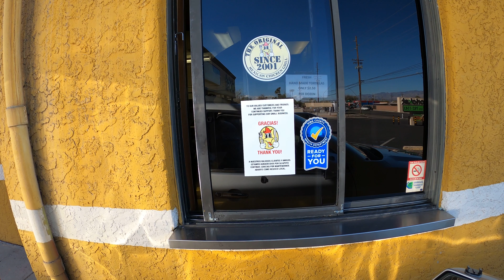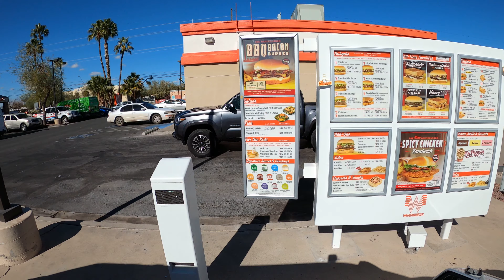ChickeNuevo Window to Whataburger, #2 Order, Fries & Coke, St Marys Rd, Tucson, Arizona, GX111682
0:00, ChickeNuevo Drive Thru Window, 22 January, 2021,
0:38, Thank you. Have a nice day,
0:40, Thank you,
0:43, Fire Department Paramedic Sirens,
1:29, ChickeNuevo, Eat Chicken, Live Longer,
2:05, Domino's,
2:11, Viva Burrito,
2:34, Whataburger, 1235 West St Mary's Road, Tucson, Arizona,
5:12, Good afternoon. Thank you for choosing Whataburger. How are you doing today?,
5:15, Great, we'd like a Number Two.
5:17, A #2, okay.,
5:20, It comes with mustard, lettuce, pickles and onions, is that okay?,
5:24, Yes,
5:26, And would you like to add Cheese, Bacon or Avocado, today?,
5:31, No,
5:35, Okay what to drink?,
5:37, Coke,
5:39, Okay,
5:42, That's all,
5:44, Alright, Double Meat, Medium Fries, Coke, Okay?,
5:47, What's that?
5:48, Thank you,
5:49, Double Meat, Medium Fries, Coke, Okay?,
5:51, Yes,

5:53, Number 2, Double Meat, Medium Fries, Coke, Thank you,